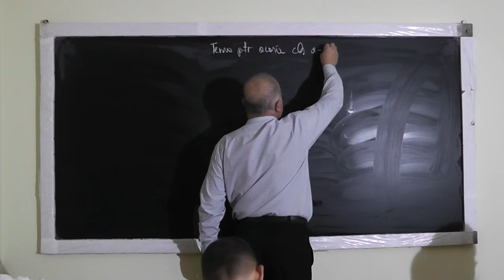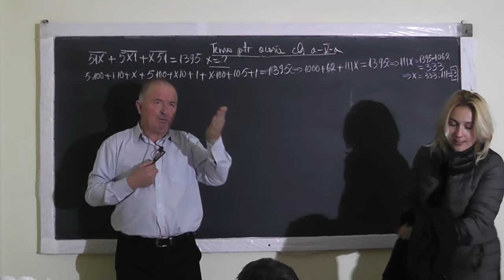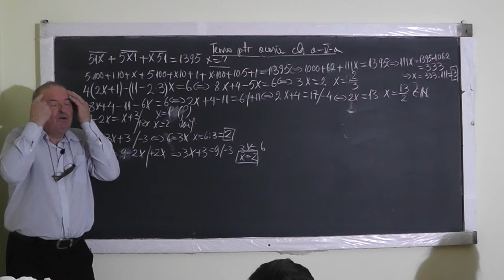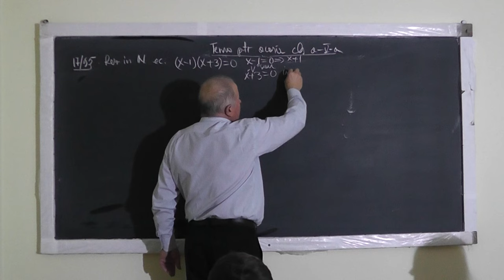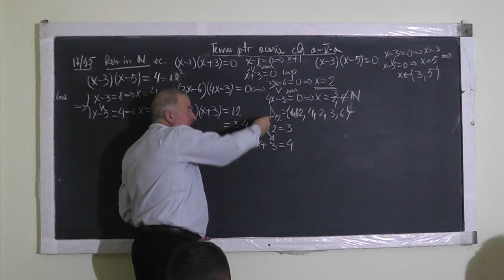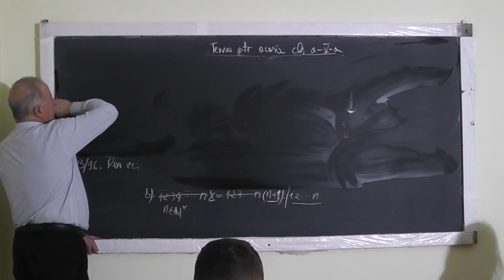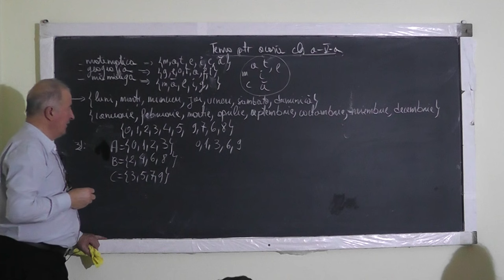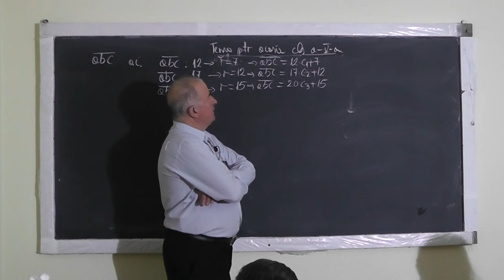1/2 Lectia 1205 Ecuatii in N Teorema impartirii cu rest C M M M C Descompunerea in baza 10 - Clasa 5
Aceste lectii sunt SUSTINUTE de VOI si daca va sunt utile, as aprecia un Like, Share, Comment - In aceasta lectie de matematica pe care o puteti vedea in direct si pe ne ocupam de tema pentru acasa la clasa a V-a. Din cuprins: Ecuatii in N, Teorema impartirii cu rest, C M M M C (cel mai mic multiplu comun), Multimi, Descompunerea unui numar in baza 10, Ecuatii exponentiale (necunoscuta este la exponent).